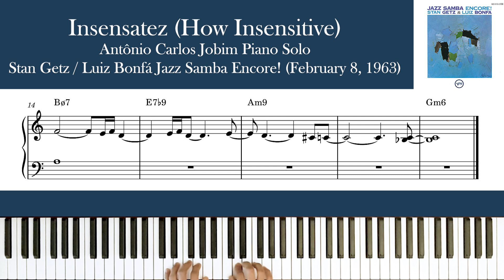[칼카피] Insensatez (How Insensitive) - Antônio Carlos Jobim Solo 재즈 피아노/연주/악보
[TRANSCRIPTION] Insensatez (How Insensitive) - Stan Getz & Luiz Bonfá - Antônio Carlos Jobim Solo Jazz Piano Transcription Sheet Music